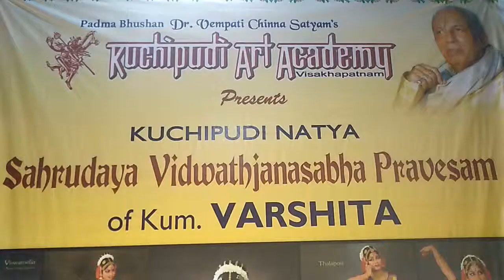Kuchipudi Natya Sabrudaya Vidwanth Jana Sabha Pravesam Kum.Varshita at kalabharathi in Visakhapatnam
Kuchipudi Natya Sabrudaya Vidwanth Jana Sabha Pravesam by Kum.Varshita at kalabharathi in Visakhapatnam,Vizagvision...